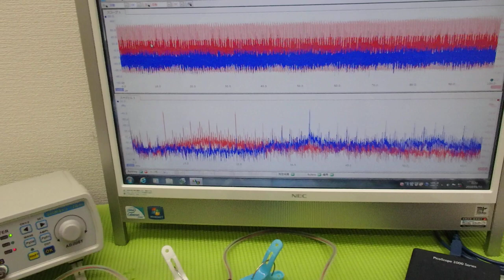メガヘルツの超音波発振による、新しい振動評価技術 ultrasonic-labo